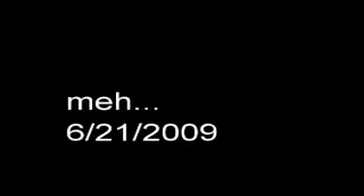365 shirted 3board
I've only had 315 lbs.  in my hands a few times, 325 once and this is the first I've ever held 365.  Prepare for lots of pale belly ;)

No, I was not really happy with this lift.  If Terry guides the bar in any way, it doesn't really count.